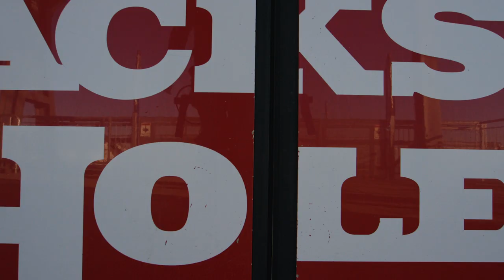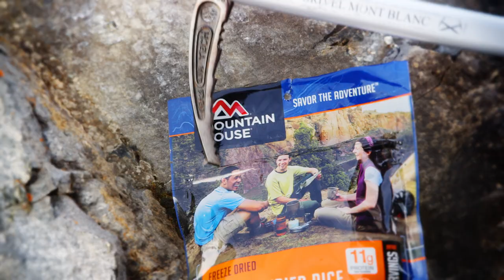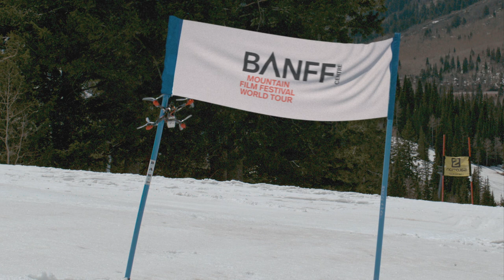Tournée mondiale du Festival du film de montagne de Banff 2018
La bande annonce de la Tournée Mondiale du Festival de films montagne de Banff. Pour une projection près de chez vous, visitez